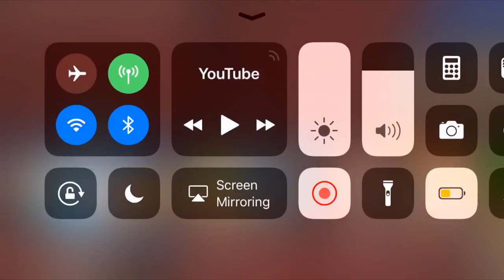SML Movie: Jeffy Trap Live Action + Animation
@SuperMarioLogan @SuperLuigiLogan @superbowserlogan @CMBAnimations @Lance Thirtyacre @just_aud

(I OWN NONE OF THESE, IT BELONGS TO THE CREATORS BELOW THIS)